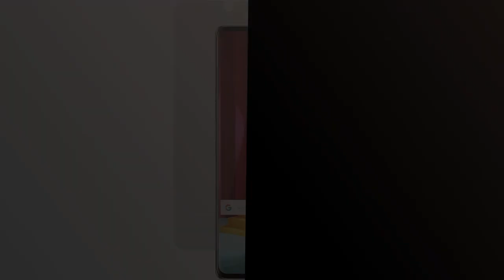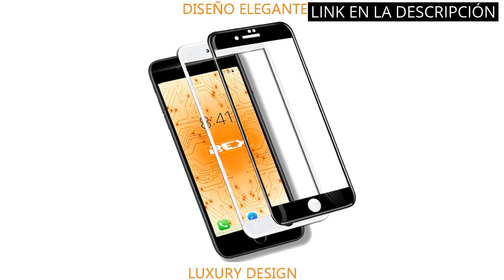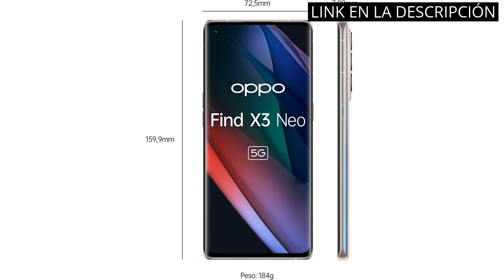LG VELVET: Los 5 mejores productos del año: ¡El LG Velvet en la lista!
✋  Aquí están los 5 mejores productos del año: ¡el lg velvet en la lista!  disponibles en el mercado.

🔽🔽🔽 ENLACES DE COMPRA LG VELVET 🔽🔽🔽

1) Tumundosmartphone Protector Pantalla hidrogel Mate Antihuellas para LG Velvet 5G

2) DOOGEE N40 Pro Android 11 Móvil Libres 4G, Helio P60 Octa-Core 6GB+128GB, 6.52'' HD+ Teléfono, Batería 6380mAh, Cámara Trasera Cuatro 20MP, Cámara Frontal 16MP, Huella Digital Dual SIM GPS Verde

3) REY Protector de Pantalla Curvo para LG VELVET 5G, Negro, Cristal Vidrio Templado Premium, 3D / 4D / 5D

4) OPPO Find X3 Neo 5G - Teléfono Móvil libre, 12GB+256GB, Cámara 50+16+13+2+32 MP, Smartphone Android, Batería 4500mAh, Carga Rápida 65W, Dual SIM - Plata

5) HUAWEI Nova 9, Cuádruple cámara ultravisión 4K de 50 MP, Pantalla Curva hiperrealista de 120Hz, Supercharge 66 W, EMUI 12, Starry Blue

00:00 - Intro
00:06 - 1) Tumundosmartphone Protector Pantalla hidrogel Mate...
00:34 - 2) DOOGEE N40 Pro Android 11 Móvil Libres 4G,...
01:13 - 3) REY Protector de Pantalla Curvo para LG VELVET...
01:46 - 4) OPPO Find X3 Neo 5G - Teléfono Móvil...
02:28 - 5) HUAWEI Nova 9, Cuádruple cámara ultravisión 4K de...
03:07 - Outro